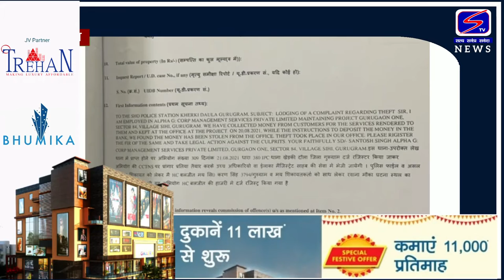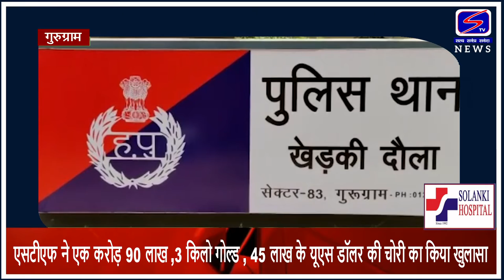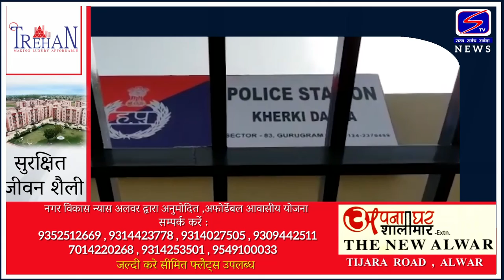करोड़ो की चोरी मामले में दो डॉक्टर गिरफ्तार..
एसटीएफ ने एक करोड़ 90 लाख ,3 किलो गोल्ड , 45 लाख के यूएस डॉलर की चोरी का किया खुलासा.
एसटीएफ का अंदेशा यह काला धन भी हो सकता है.